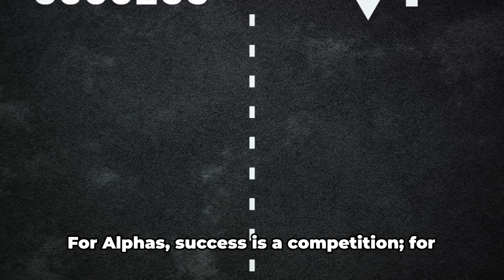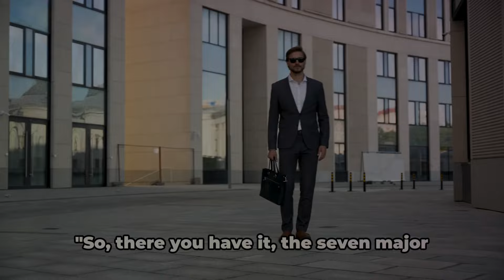Sigma Male Vs Alpha Male 7 Major Differences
Hello, everyone! Today, we're delving into the intriguing dynamics of Sigma and Alpha males. Many of you have asked about the distinctions between these two archetypes, so let's dive right in."
00:00:00
Introduction to Sigma and Alpha Males
00:00:31
Difference 1 – Social Interactions
00:01:00
Difference 2 – Leadership Styles
00:01:29
Difference 3 – Independence
00:02:00
Difference 4 – Approach to Success
00:02:32
Difference 5, 6, and 7 – Communication, Confidence, and Adaptability
00:03:53
Conclusion